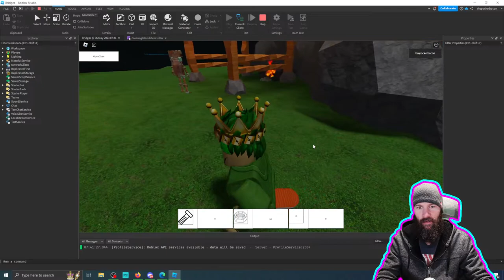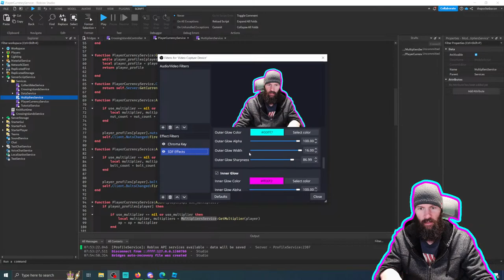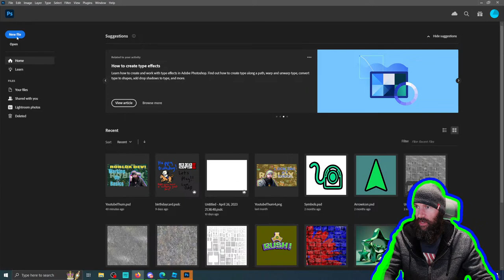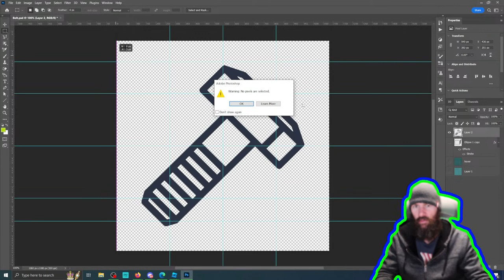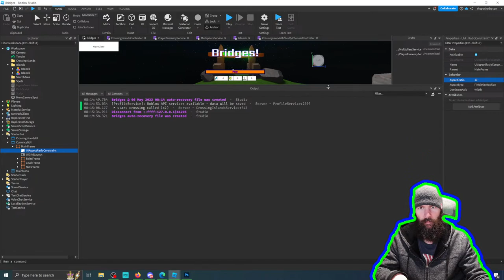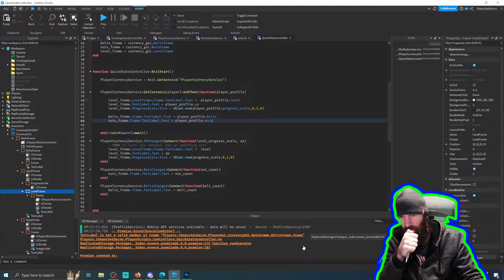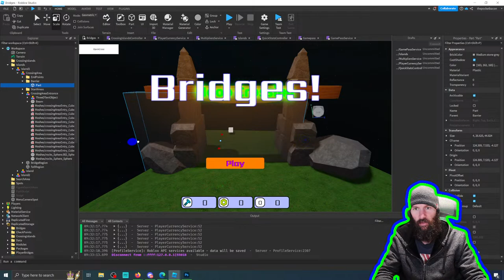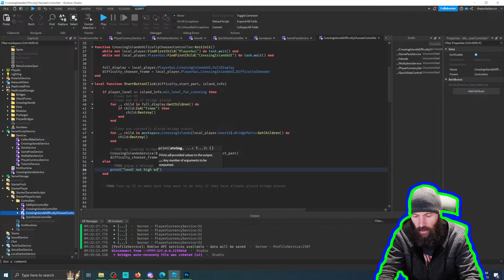🔴[ROBLOX GAME DEV][LIVE]🔴 Working on the basics | Roblox Studio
Currently just putting together some basics for a new game called Bridges